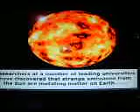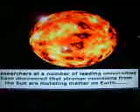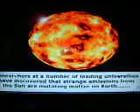SUN SHOOTING OUT STRANGE PARTICLES, MUTATING MATTER